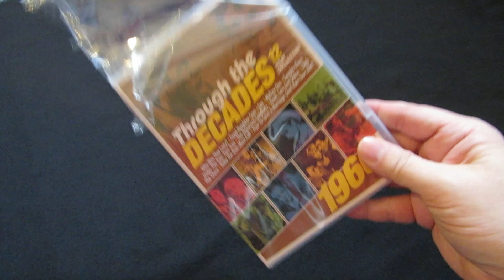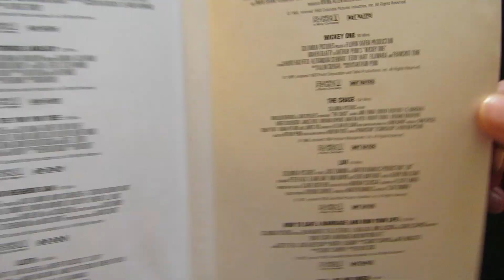Through The Decades 12 Film Collection 1960s Unboxing LPOS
Found this at Walmart for $20.00.  This is what I like, a collection of movies that I never seen before or even heard of.